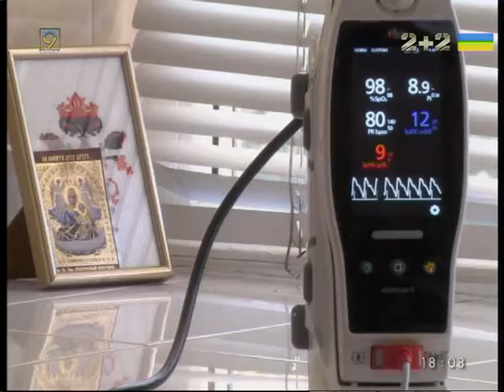7 сентября новых тяжелых раненых из Курахово доставили в Днепр